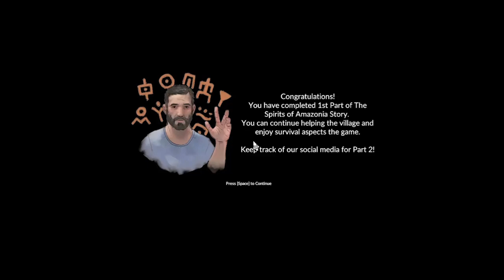Diserang Jaguar,Menyelesaikan Misteri Hutan Amazon - Green Hell Spirits Of Amazonia Indonesia Part 4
Kembali lagi di Green Hell Indonesia, sekarang saya dengan teman saya menuju ke arah utara karena sebagian besar tempat sudah kami datangin kecuali yang di arah utara, kembali menjelajah hutan amazon lagi menolong warga desa!

☆ Upload setiap hari senin - jum'at jam 13.00 WIB.

👍 Silahkan klik like/suka jika kalian menyukai video ini.

🎁 Yang mau donasi, silahkan di sini, terima kasih banyak!

📩 Silahkan share/bagikan video ini ke teman-teman kalian supaya channel ini makin berkembang, terima kasih. :)

🎮 Mainkan gamenya!